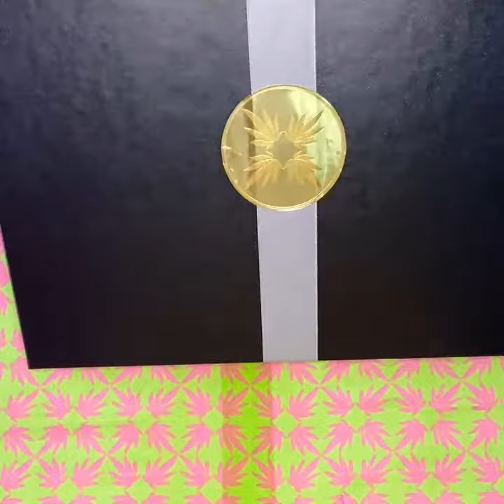Alexandra90210 Gift Wraps Art ALL Year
Watch visual artist Alexandra90210 prepare her limited edition art print subscription for the holiday gifting season.
"Taking my four most popular works, I have selected a 'moment' from each one and worked with my fine art printer to deliver luxe 8″ x 10″ prints on very fine 11″ x 14″ art paper. The first of the four art unboxing experiences will be sent to your be-gifted the first week of December (it’s okay if your be-gifted is YOU), and three more will be delivered as the seasons change. Every element of this offering has been designed with heart, hand, and the love of art and luxe.

The first delivery is a moment from Dragonflies on Banana Leaf I. In March, July, and October of 2022, the print selection will be a surprise!